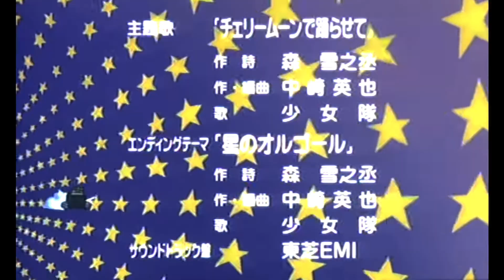Tank Police(1993) - Dragula - No-edit AMV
No edit AMV - " We've been watching The Wizard of Oz to The Dark Side of the Moon to see if anything lines up significantly. And so far..."

Please support the official releases for both audio and video source material.

Enjoy this fan made AMV!